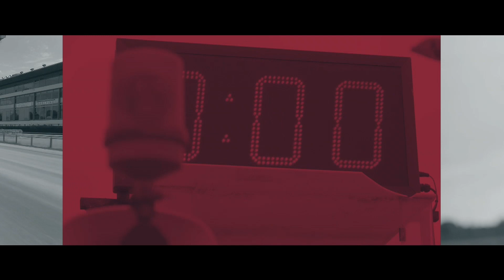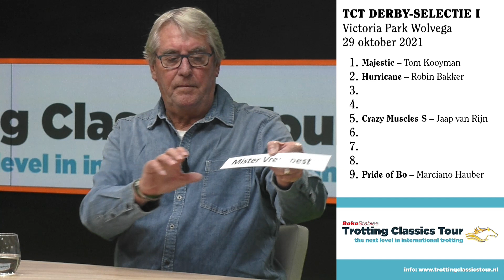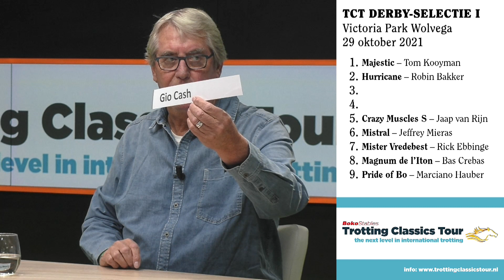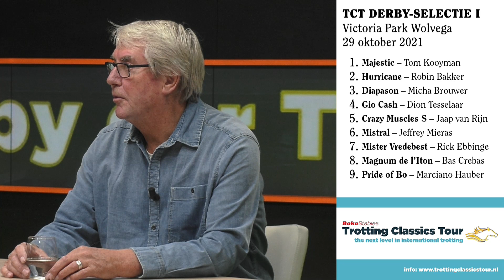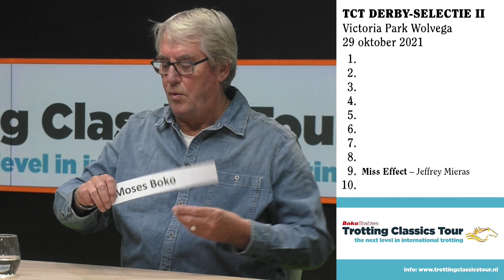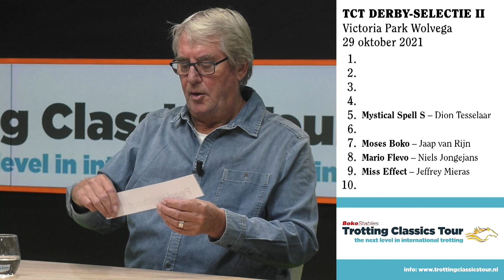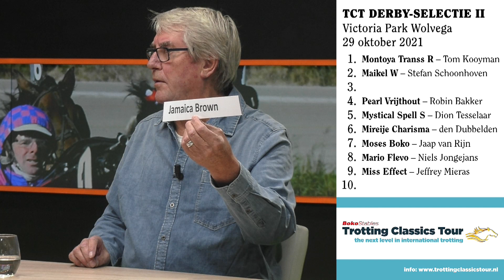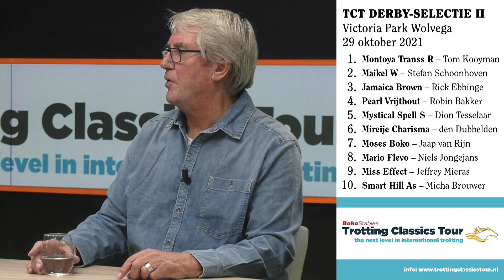Loting Selecties TCT Derby der Tweejarigen 2021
Trotting Classics Tour
Loting: maandag 25 oktober 2021 om 19.00 uur
Beide selecties worden verreden op Victoria Park Wolvega op vrijdag 29 oktober 2021
De eerste 6 aankomenden kwalificeren zich voor de finale op vrijdag 12 november 2021

Met Ferry Hollander en Roelof Kromkamp